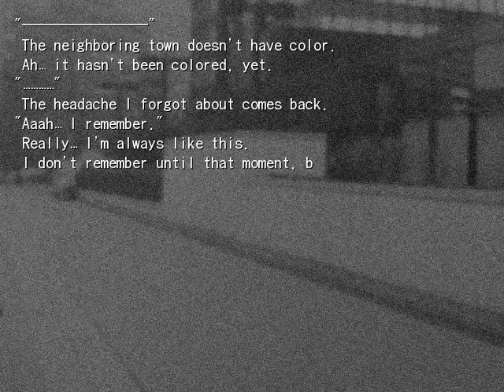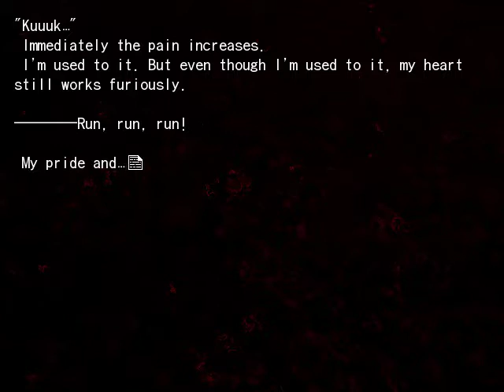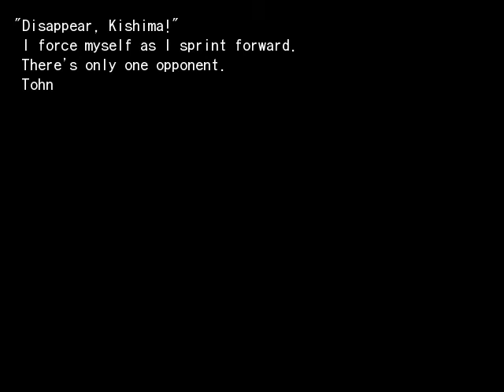Kagetsu Tohya - a day - Eating out - Barbecue: Red demon